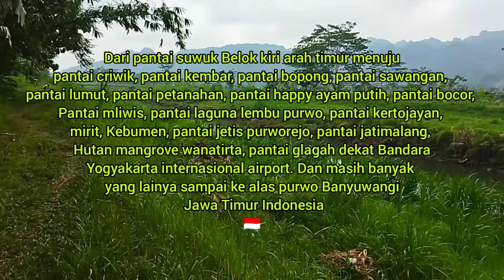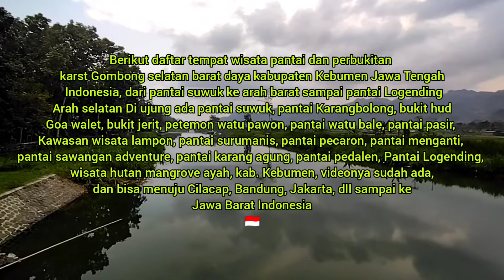Bendungan Karet Jatinegara Buayan Kebumen Daftar tempatwisata Gombong selatan baratdaya kota Kebumen